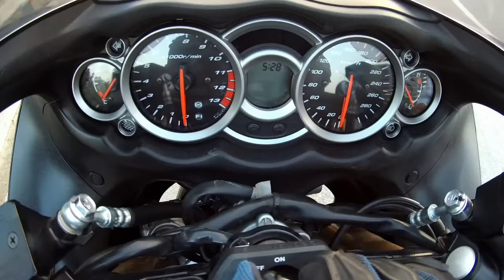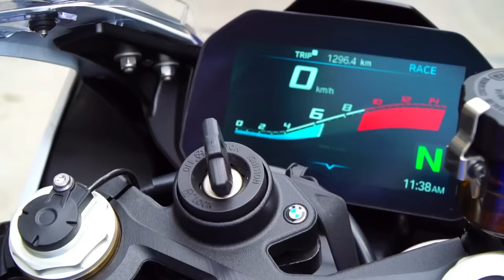Top 10 Superbikes Pure Exhaust Sound Compilation 2020 India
Hi guys, here's a compilation of Pure Superbikes Exhaust Sounds among the motorcycles I have featured so far on my channel. I'll try and feature more such compilations in the future.
Superbikes Featured include Yamaha R1 with Akrapovic, Kawasaki ZX10R with Akra, BMW S1000RR with SC Project, MV Agusta F3 800 RC with SC Project, Suzuki Hayabusa with Brock's Exhaust, Suzuki GSXR1000 with Austin Racing, Kawasaki Z1000 with Akra, Aprilia RSV4 with Akra, Ducati Monster with Termignoni, and more!!